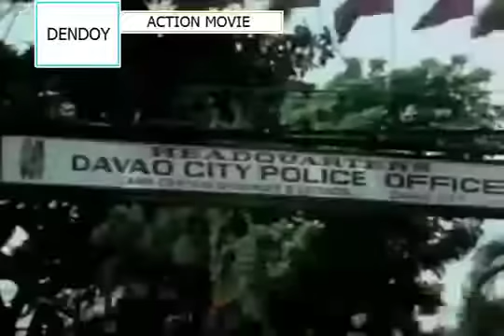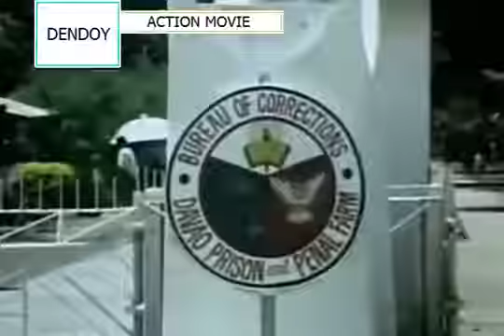BERDUGO FULL MOVIE PHILIP SALVADOR COLLECTION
trip ko to